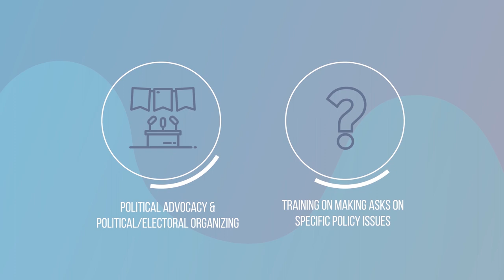What is Palestine Advocacy Day?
Ever wonder what we do at Palestine Advocacy Day? Learn how we work to train the grassroots from around the country to advocate for Palestine in the Halls of Congress and in their local communities.